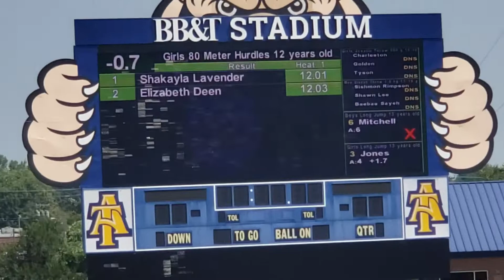Shakayla Lavender AAU JO 2019 80m hurdles champion